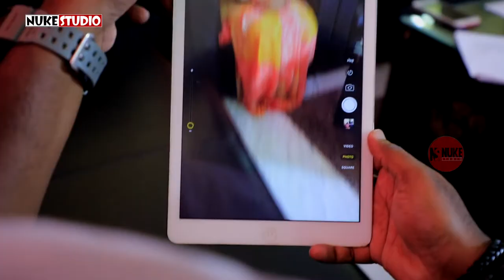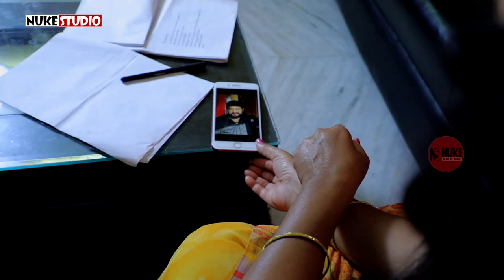Chum I Silent Story Series 2 I Suspenseful Short I NukeStudio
Hey!

This is a Silent Story. A sad looking woman permits a guy from the insurance company to meet her at her house. But looks like this guy, well, doesn't have the best of intensions for her. What happens next forms the crux of this short thriller episode called Chum, a silent narration.

Cast: Abhinaya, RJ Shiv & Mastho Vamsee
Editor: Kasarla Mahesh
DOP: Uday Reddy
Presented by Chandra Muthineni
Written and Directed by Mastho Vamsee

Thanks for all your support. We truly appreciate it.